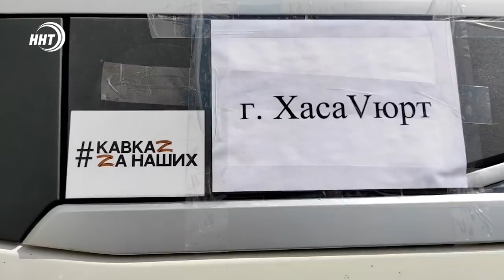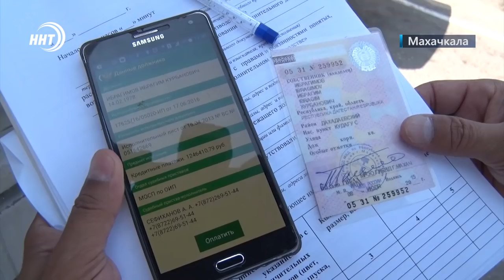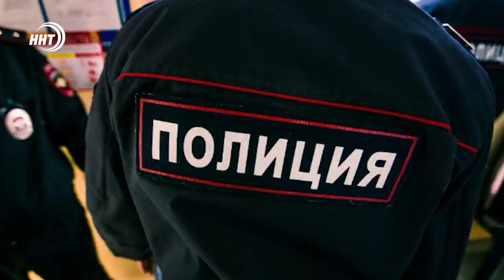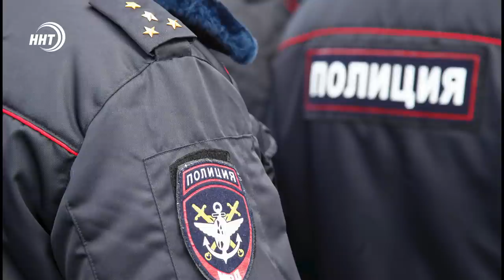Новости Дагестана за 4 апреля 2022 года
1. Все не заберут! Дагестанские должники получили право на сохранение прожиточного минимума на счету при взыскании задолженности.
2. Пожар ликвидирован, все поставленные задачи выполнены. В центральной больнице Дербента спасатели МЧС провели учения.
3. Большегрузы едут с грузом. Дагестан отправил очередную партию помощи жителям ДНР И ЛНР.
4. Ифтар единства. Более трех тысяч человек приняли участие в коллективном разговении на площадке Духовного центра им. Пророка Исы.